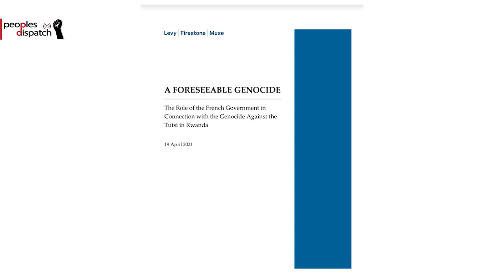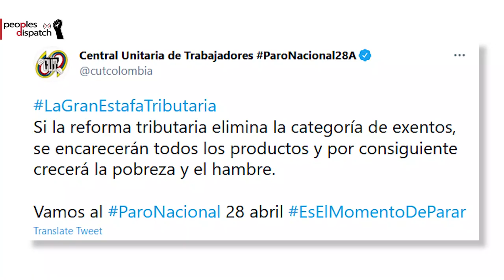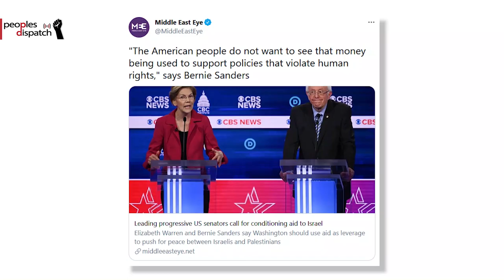Daily Round-up|Report states France enabled the genocide of the Tutsis in Rwanda and other stories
In today’s episode of the Daily Round-up we take a look at a report commissioned by the Rwandan government examining France’s role in enabling the genocide of the Tutsi people in 1994, a national strike announced by trade unions in Colombia against a proposed tax reform, a record 1.6 billion dollar defense procurement deal signed between Israel and Greece, and attacks on Palestinian worshippers by Israeli police and settlers in East Jerusalem.